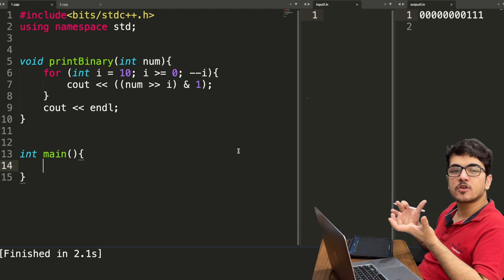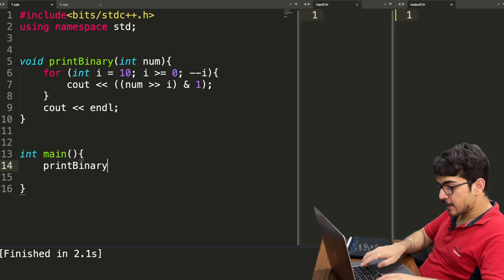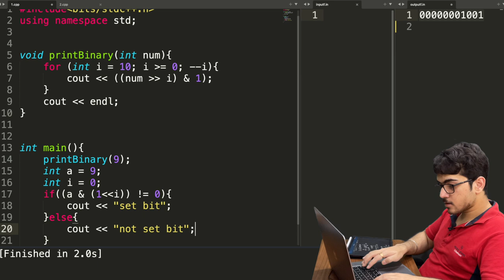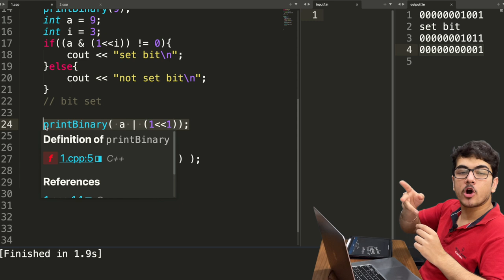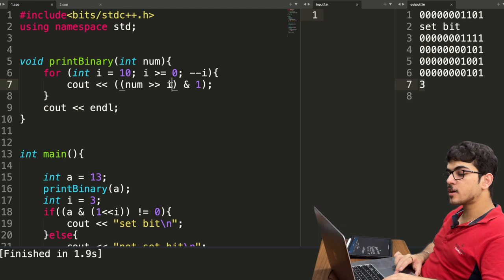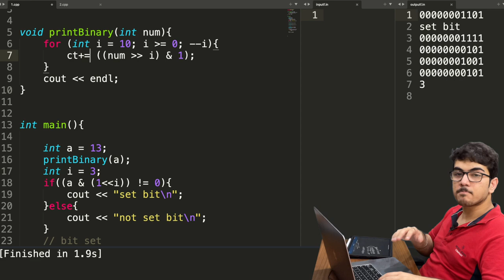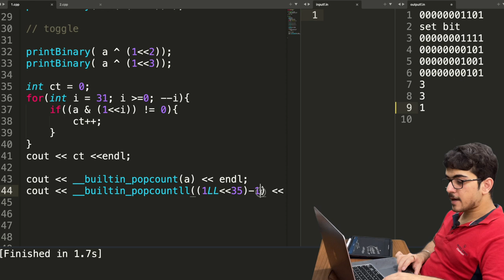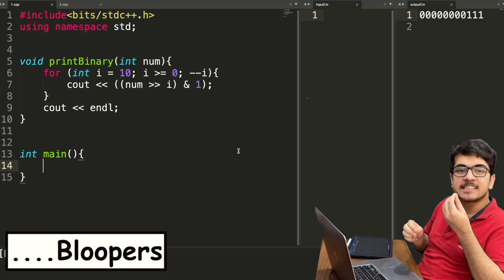PLAYING WITH BITS | Set, Unset, Count Bits | CP Course | EP 48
In this video, I play with binary numbers a bit and try to explain how to think in bits, what are set bits how to set a bit, how to unset it, how to toggle bits how to count set bits etc.

Timestamps:
msb/lsb : (0:00)
set/unset bits : (2:01)
how to set/unset/toggle a bit : (2:45)
how to count set bits : (15:44)
Bloopers : (21:00)

Be a part of our awesome Community. Join